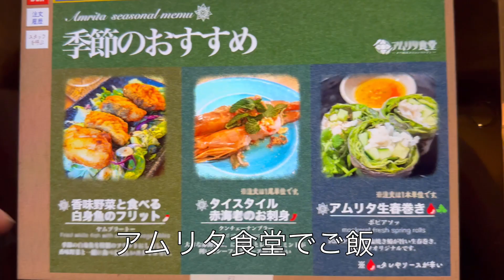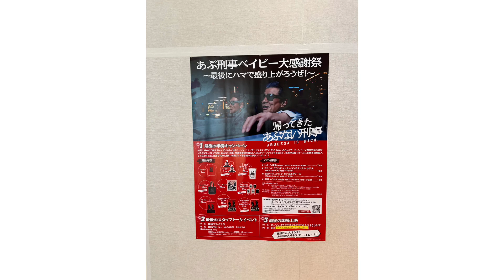【TOKYO vlog】吉祥寺 アムリタ食堂で夏を満喫|友人達と女子会鉄板焼きランチ|みなとみらいでドラクエイベント|トリフベーカリー【DAY IN MY LIFE】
夏はアジアンな料理が食べたくなるので吉祥寺にあるアムリタ食堂で食事したり学生時代の友人と横浜で鉄板焼きランチをして来ました。

00:00 opening
00:10 アムリタ食堂
01:29 横浜でランチ虎幻庭
01:48 黒毛和牛を焼いているスロー撮影
02:39 みなとみらいドラクエイベント
02:52 トリフベーカリー購入品紹介
03:15 ending

このチャンネルを見つけてくださりありがとうございます。

このチャンネルでは、私自身が可愛いと思った物や旅行、グルメを紹介しております。

最後まで見てくださると嬉しいです♪